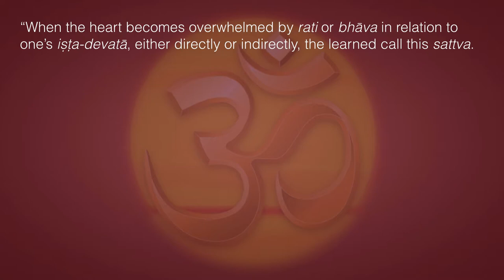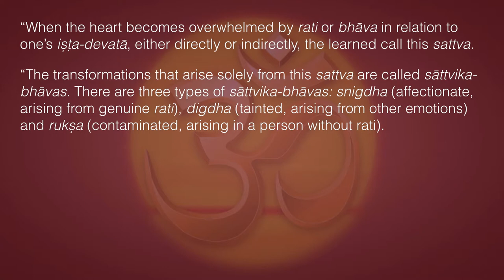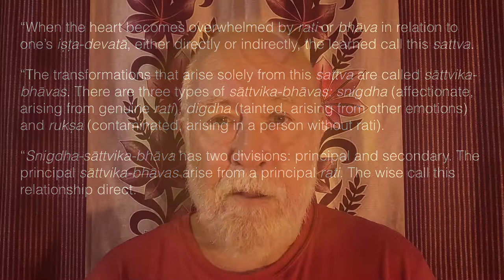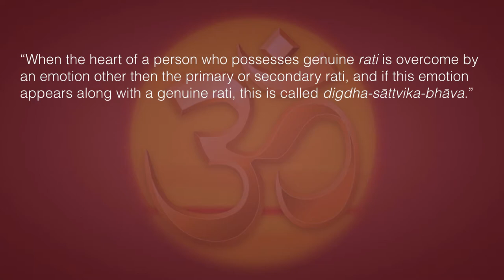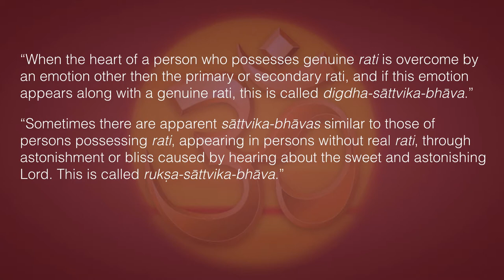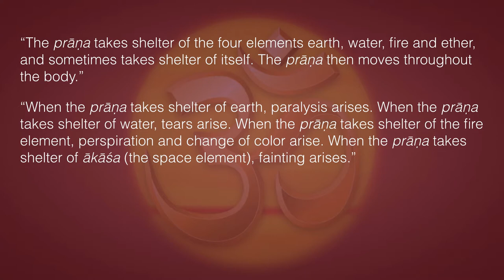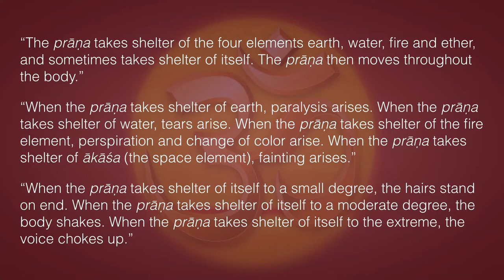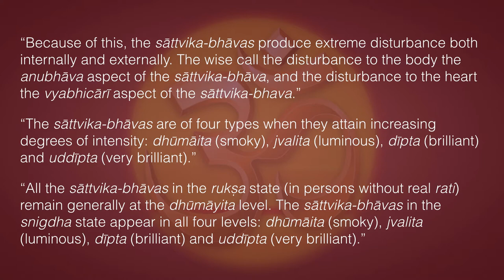Sāttvika-bhāva—Overwhelming Transcendental Ecstasy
“When the heart becomes overwhelmed by rati or bhāva in relation to one’s iṣṭa-devatā, either directly or indirectly, the learned call this sattva.
“The transformations that arise solely from this sattva are called sāttvika-bhāvas. There are three types of sāttvika-bhāvas: snigdha (affectionate, arising from genuine rati), digdha (tainted, arising from other emotions) and rukṣa (contaminated, arising in a person without rati).
“Snigdha-sāttvika-bhāva has two divisions: principal and secondary. The principal sāttvika-bhāvas arise from a principal rati. The wise call this relationship direct.
“Sāttvika-bhāvas that arise from a secondary rati are called secondary snigdha-sāttvika-bhāvas. The relationship with the iṣṭa-devatā is somewhat indirect.”
“When the heart of a person who possesses genuine rati is overcome by an emotion other then the primary or secondary rati, and if this emotion appears along with a genuine rati, this is called digdha-sāttvika-bhāva.”
“Sometimes there are apparent sāttvika-bhāvas similar to those of persons possessing rati, appearing in persons without real rati, through astonishment or bliss caused by hearing about the sweet and astonishing Lord. This is called rukṣa-sāttvika-bhāva.”
“The eight sāttvika-bhāvas are paralysis, perspiration, hairs standing on end, choking of the voice, trembling, changing color, tears and fainting.”